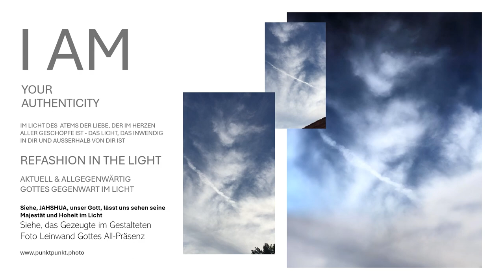Siehe, das Gezeugte im Gestalteten...Foto Leinwand Gestaltet im Gedankenbild Gottes- Gott schauen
Siehe, das Gezeugte im Gestalteten Foto Leinwand, ein Kunstwerk der Erscheinung der ewigen Lebendigkeit im ewigen Leben - die Allgegenwart Gottes, die da ist und war und sein wird in seinem Wort. Das im Bild Gottes Leinwandbild erhalten Sie